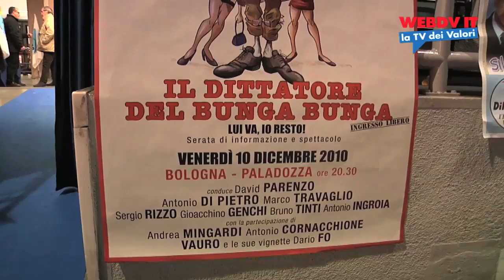Bologna, intro Il dittatore del bunga bunga